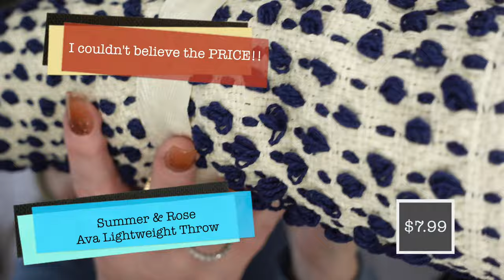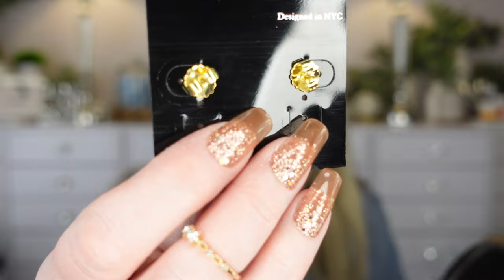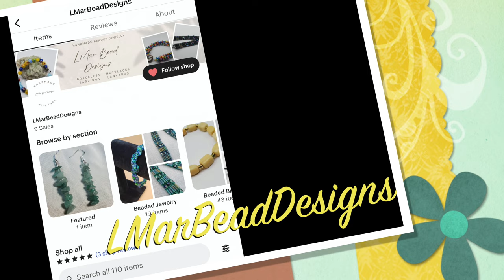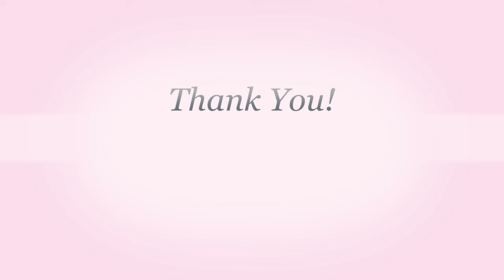FabFitFun Flash Sale Items 5 BOXES!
Lets UNBOX all these goodies! Thank you to everyone who is here and supporting my channel.  I WISH WE COULD ALL MEET FOR COFFEE! 💜

⭐️ Here is my Moms link to her ETSY Page .LMarBeadDesigns

Please give her a "FOLLOW" and "❤️ " a few of her items 😊 .Maybe make a purchase?

Items Mentioned in the video:
⭐️ Metal Scissors
⭐️ Scissor Sheath
⭐️ Castor Oil (Organic)

😊 ❤️ 😊 ❤️ 😊 ❤️ 😊 ❤️ 😊 ❤️ 😊 ❤️ MY COFFEE TUMBLER😊 ❤️ 😊 ❤️ 😊 ❤️ 😊 ❤️ 😊 ❤️ 😊 ❤️

These are some of my recent beauty MUST HAVES that I cant live without:
⭐️ CeraVe Body Lotion
⭐️ Revlon Colorstay Lip Liner
⭐️ Lumify Eyedrops
⭐️ Neutrogena Oil Free Eye Makeup Remover
⭐️ Disposable Mascara Wands
⭐️ Milani Conceal & Perfect Foundation
⭐️ Sigma Switch
⭐️ Lanolips 101 Ointment Multi-Balm

(no extra cost to you)

⭐️ Thank you for being here and supporting my channel. every view, comment, "LIKE" and subscriber warms my heart! ❤️

WANT ME TO REVIEW AN ITEM? OR JUST WANT TO SEND ME SOMETHING?